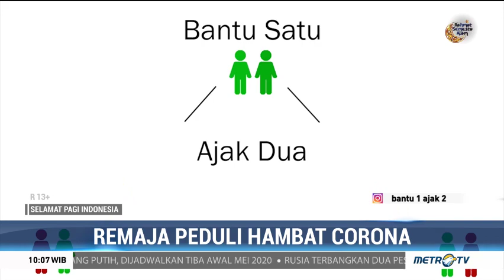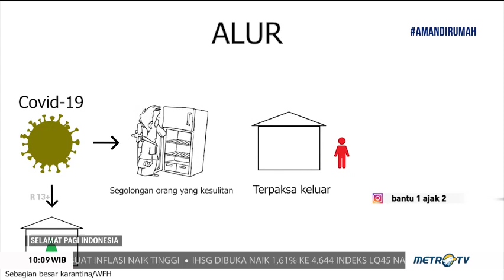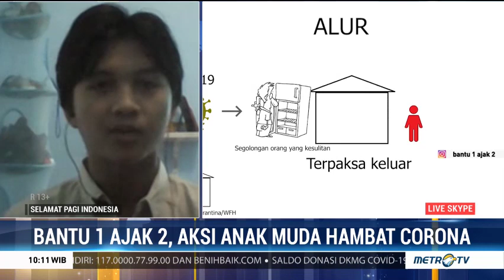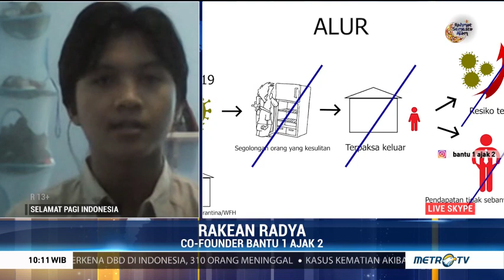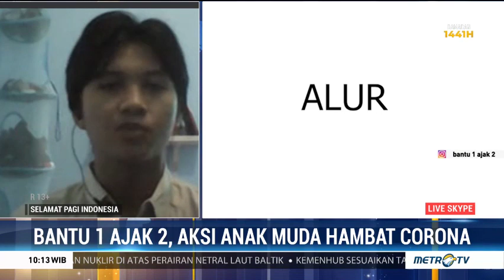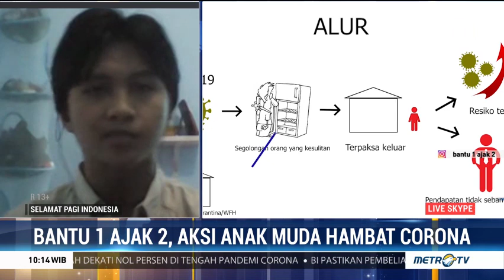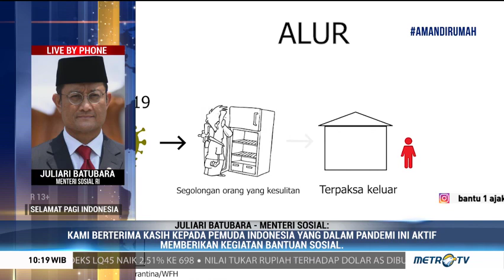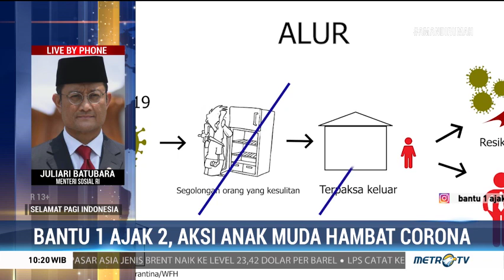Aksi Anak Muda Hambat Covid-19 Lewat Gerakan 'Bantu 1 Ajak 2'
Seorang pelajar SMA asal Bandung, Rakean Radya Al Barra menggagas gerakan 'Bantu 1 Ajak 2' untuk menolong warga yang masih harus bekerja di tengah pandemi covid-19. Konsep dari gerakan ini yakni satu orang atau satu keluarga membantu memenuhi kebutuhan pekerja harian selama 14 hari. Sehingga pekerja harian itu bisa diam di rumah. Lalu satu orang atau keluarga itu mengajak dua orang lainnya untuk melakukan hal yang sama agar dampaknya dapat terasa mengalahkan kecepatan penyebaran virus corona.